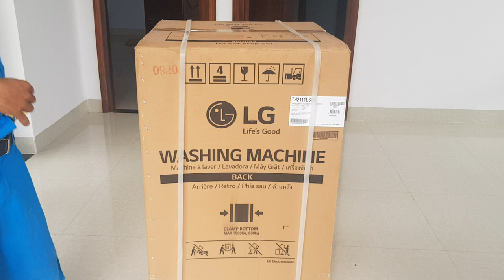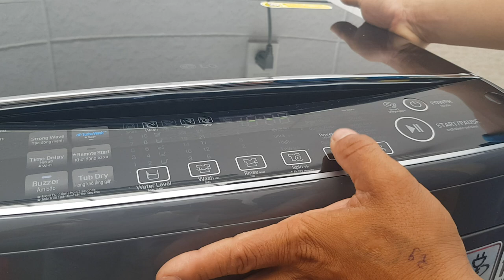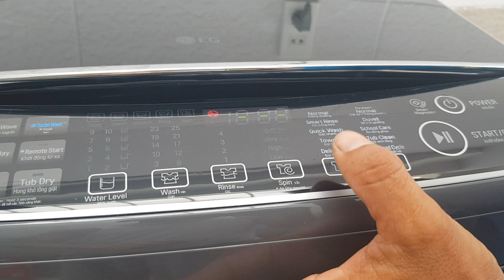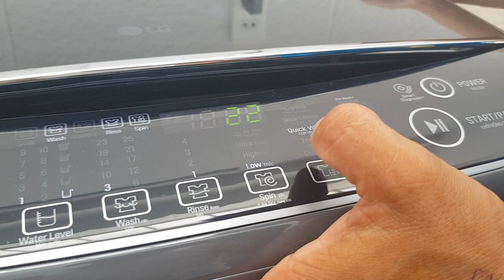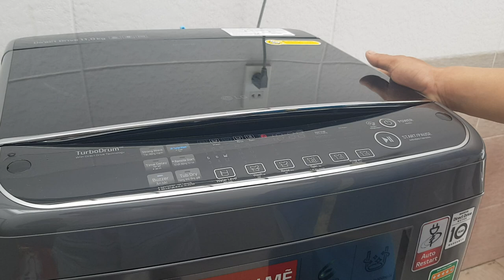Hướng dẫn sử dụng máy giặt LG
Hãy đăng ký kênh để xem miễn phí những Video mới nhất, cũng như để ủng hộ chúng tôi quý vị nhé, Cảm ơn quý vị và các bạn rất nhiều!  Đây là nơi chia sẻ về võ thuật, YOGA, sức khỏe, thuốc chữa bệnh, các hoạt động của võ đường Ngọc Hòa, võ sư, doanh nhân: Nguyễn Viết Hòa.